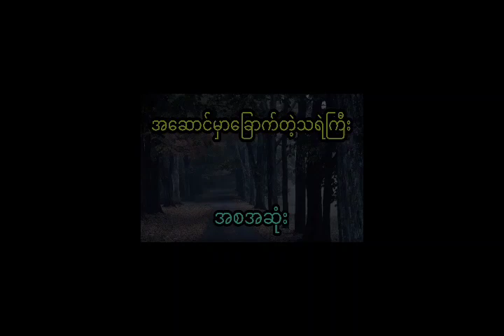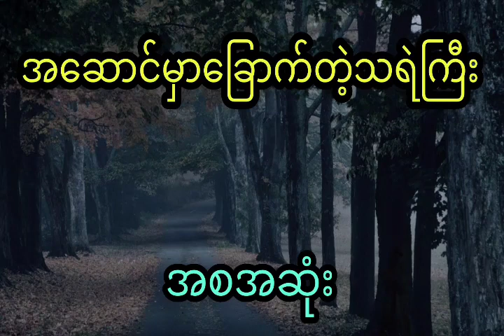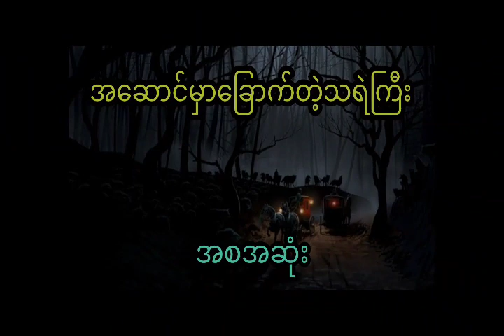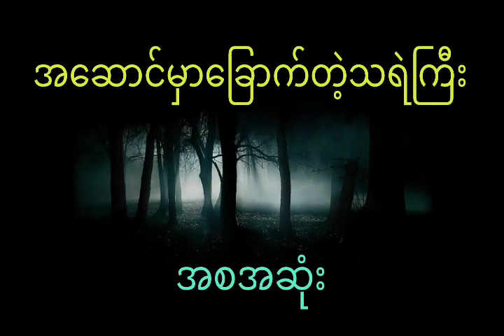အခြောက်အလန့်ကြမ်းတဲ့ အုန်းပင်တန်းမောင်နံ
ကျွန်မတို့ Ghost Stories World  စာရေးဆရာများဖြင့် စာအုပ်များကို ကြည့်ရှုကြသူများကို ဗဟုသုတရစေရန်နှင့် စိတ်အပန်းပြေစေရုံသာမကဘဲ စာမဖတ်နိုင်တဲ့ မိဘပြည်သူများအတွက်ပါ ရည်ရွယ်ပြီး အသံဇာတ်လမ်လေးတွေ တင်ဆက်ပေးနေကြခြင်းဖြစ်ပါတယ်ရှင့်...ဒါ့အပြင် ခုခေါတ်လူငယ်များက စာဖတ်အားနည်းနေတာတွေကြောင့် အသံလေးနားထောင်ရူံနဲ့ အဆင်ပြေနိုင်အောင် Audio လေးတွေလုပ်ပြီး တင်ဆက်ပေးရခြင်းလဲ ဖြစ်ပါတယ်ရှင့်. ထို့ကြောင့် စာအုပ်ရေးသားသူများအနေနဲ့ ကျွန်မတို့အဖွဲ့လေးရဲ့ တင်ဆက်နေမှုများကို ပါခွင့်ပြုပေးမည်ဆိုပါက အလွန်ကို ကျေးဇူးတင်ပါတယ်ရှင့်. အကယ်၍ ခွင့်မပြူနိုင်ခဲ့သည်ရှိသော် ကျွန်မတို့ Channel လေးရဲ့ Comment လေးမှ တစ်ဆင့် လာရောက်ဆွေးနွေးပြောကြားပေးပါလို့ မေတ္တာရပ်ခံအပ်ပါတယ်ရှင့်.